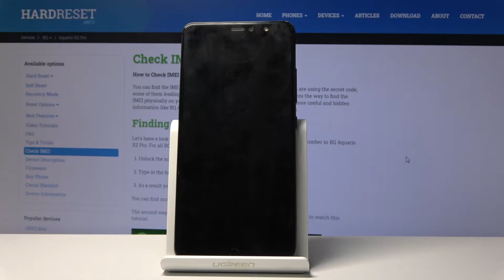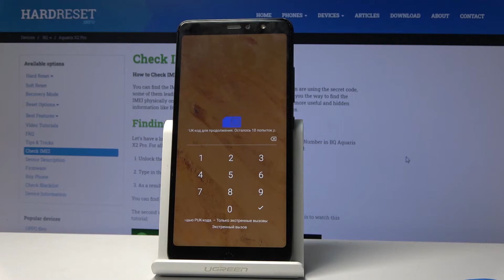BQ Aquaris X2 Pro — Как вставить сим-карту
Если Вы ещё не до конца разобрались с функциональностью своего телефона и не знаете как вставить и настроить симку, тогда данное видео специально для Вас. Автор детально покажет процесс замены сим-карты на этом телефоне. Смотрите внимательно чтобы ненароком ничего не сломать.

Как вставить сим карту в BQ Aquaris X2 Pro? Как правильно всунуть симку в BQ Aquaris X2 Pro? Как установить симку в BQ Aquaris X2 Pro?